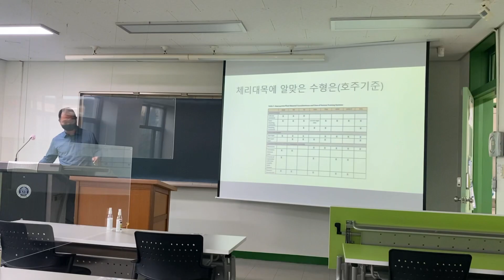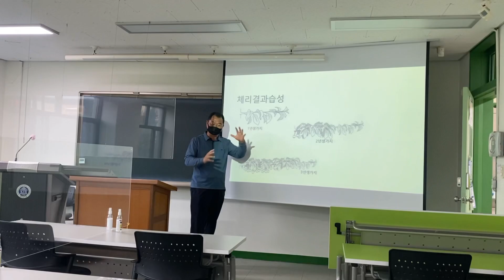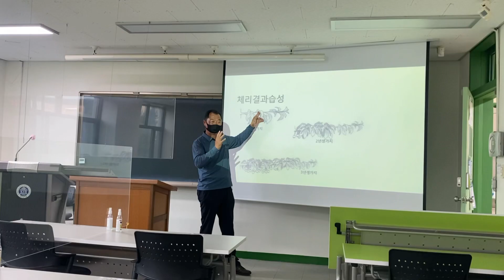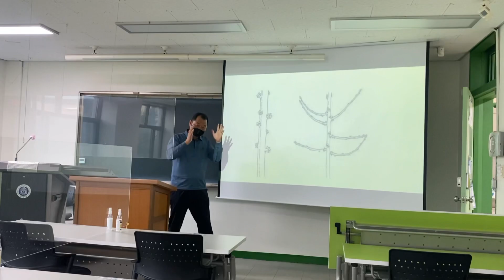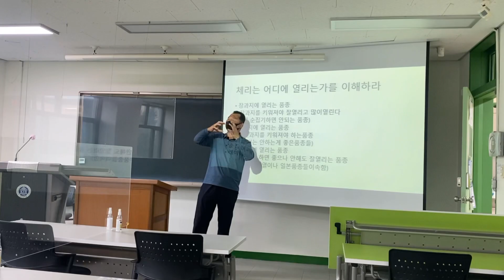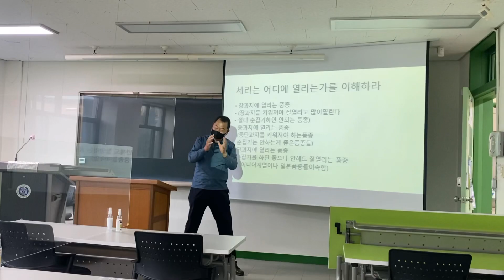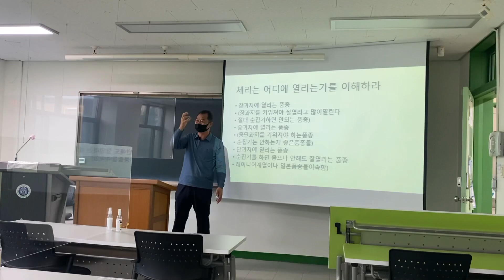체리 품종별로 키우는 방식이 달라야 합니다